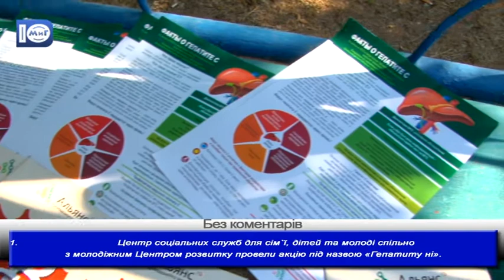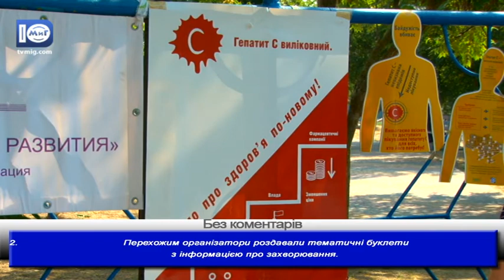Без коментарів. Акцiя в Южному, приурочена Всесвітньому дню боротьби з гепатитом. 27.07.2017